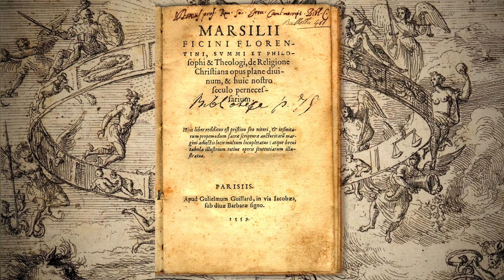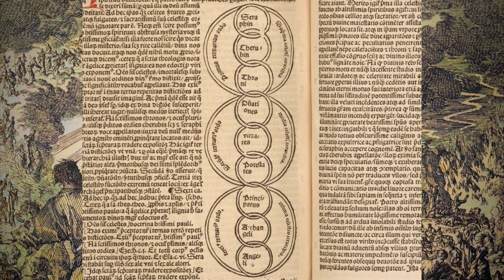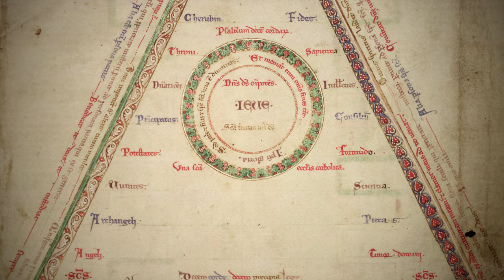The Order of the Heavens, Angels, and Souls - Marsilio Ficino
The second part in a series of three readings from our new translation of Marsilio Ficino's On the Christian Religion (De Christiana religione): "Chapter 14 - The Order of the Heavens, Angels, and Souls around the Trinity is like the Order of the Spheres around the Centre"

Special thanks to all my generous patrons
Theron Mosbey, Ravyn, Fred Boekhorst, jXaviErre, John Newton, Mandy Szostek, Steve Miller, Nina Gryphon, Florence Beaufort, Ron Guinta, Marina Dubajić, Strieb Roman, Justin Sledge, and everyone else who has recently donated or joined me over at Patreon! Your support is most appreciated.

- Purchase a copy of "Picatrix: A Medieval Treatise on Astral Magic" (PSU Press, 2019)
- BTC: 3P8BmGE5UNJ8nehxkaq9MtDcY6EavQhTjN
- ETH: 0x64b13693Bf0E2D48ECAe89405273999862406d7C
- LTC: MEmDU1jRsLBynYN5dT4xfgZ4yJ46GF4koP